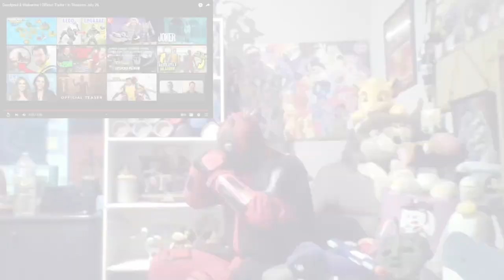The Wolfie Channel reacts to:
Greetings and good Evening Everyone
my newest reaction is ready enjoy.

and check my media as well ^^